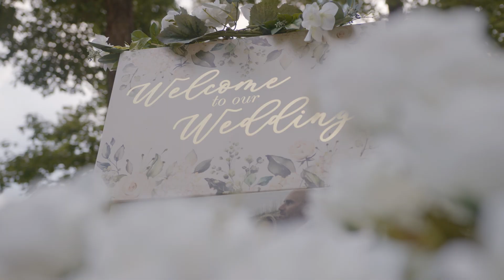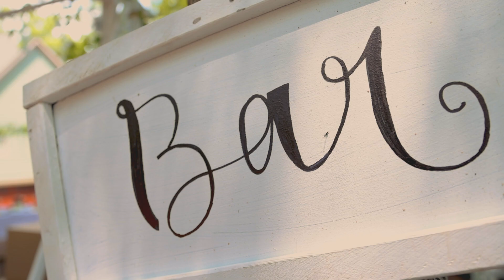Luellen Wedding Video